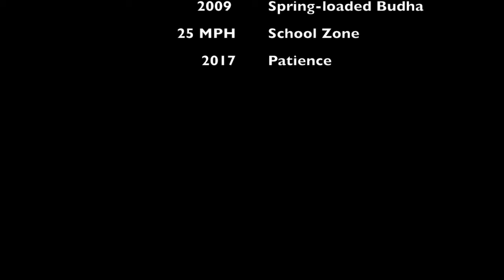From the Trail with Jon Hatch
The early morning commute reminded me to stay positive! Stand up and stay positive and trust that we're gonna be ok! HATCH